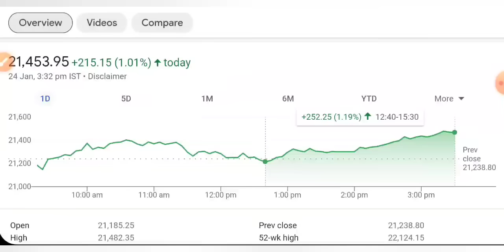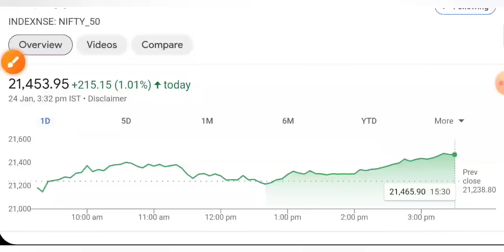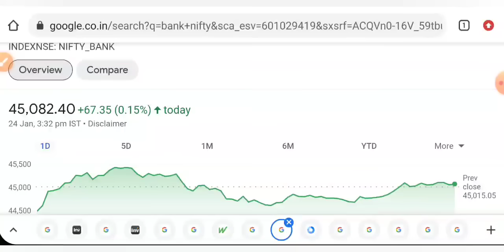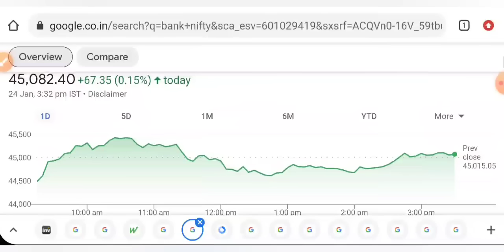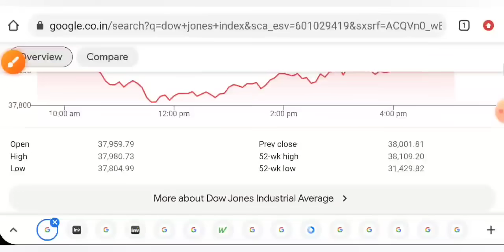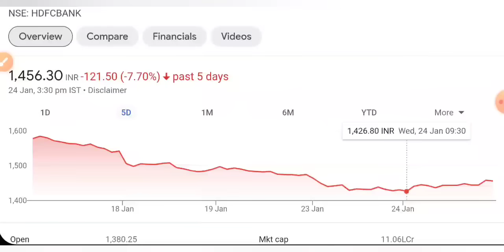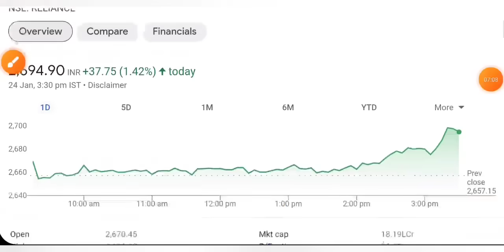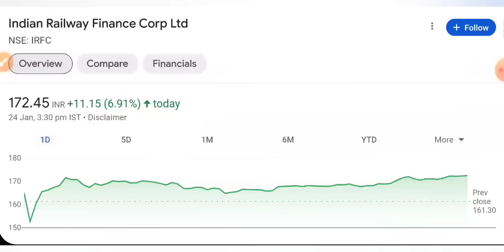आज रात तयार रहना 😇 SHARE MARKET LATEST NEWS TODAY • TOMORROW ANALYSIS • STOCK MARKET INDIA